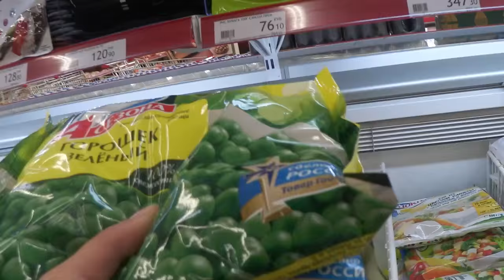VLOG ЖАРАААА...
Всем привет! ヅ